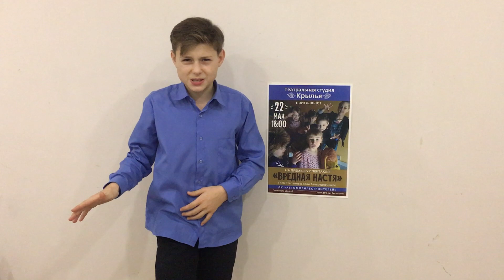Степанов Глеб - «Быть знаменитым некрасиво» Б. Пастернак